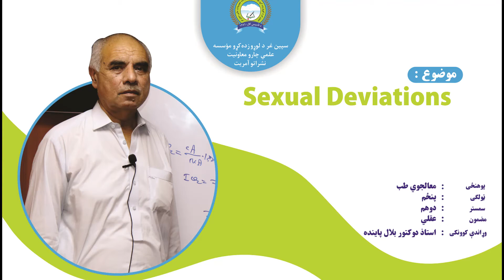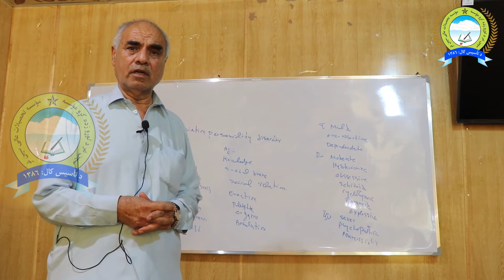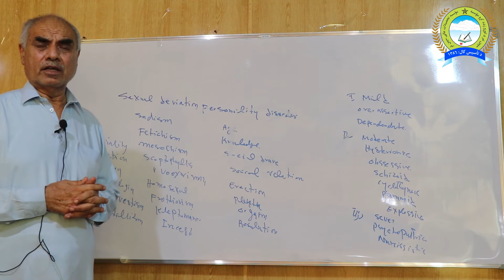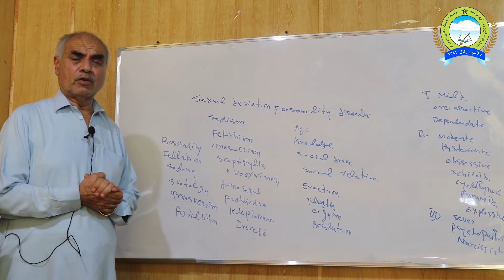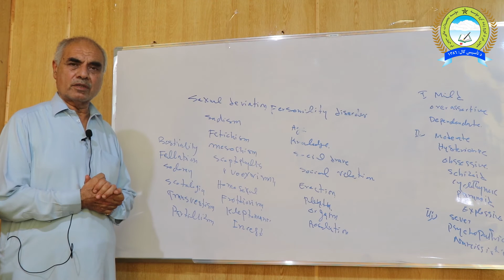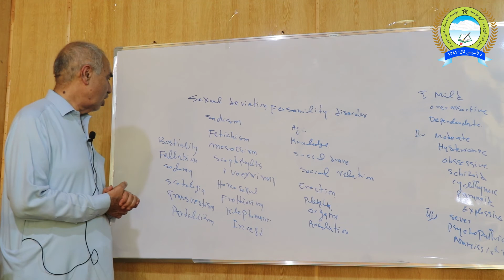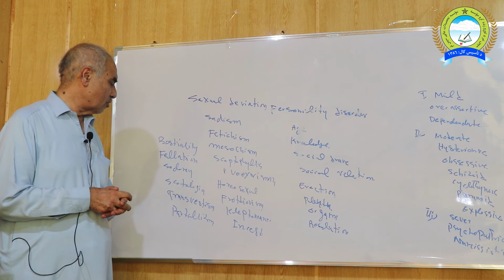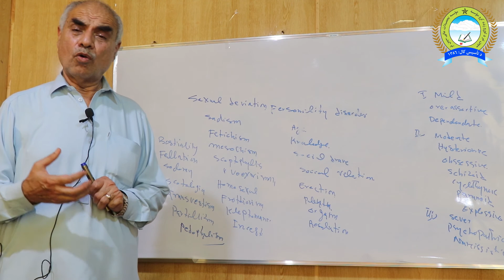Lecture, Sexual Deviation Dr. Bilal Painda